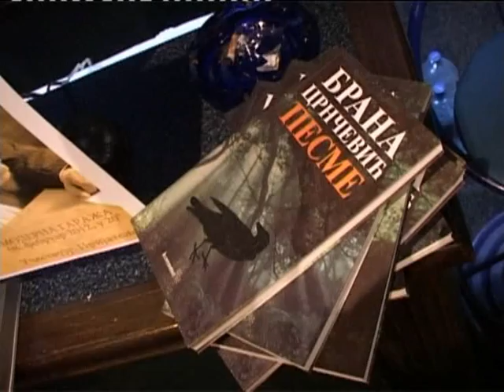SVET PLUS INFO - JUTARNJI PROGRAM - OMAZ BRANI CRNCEVICU